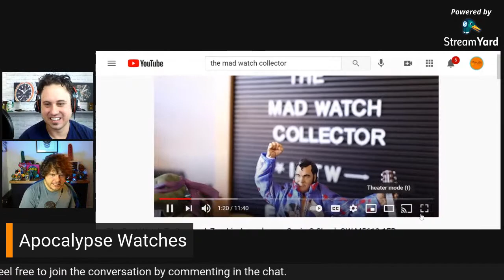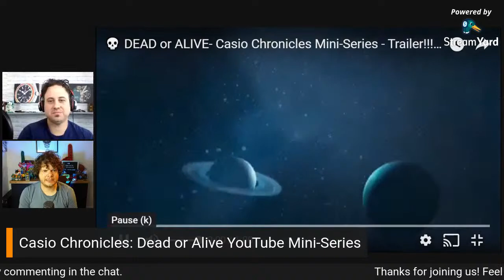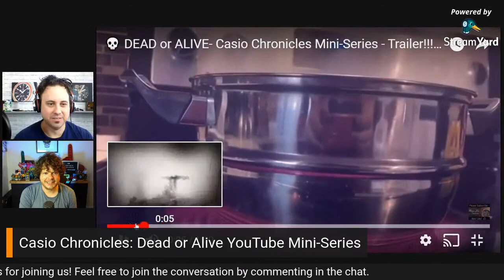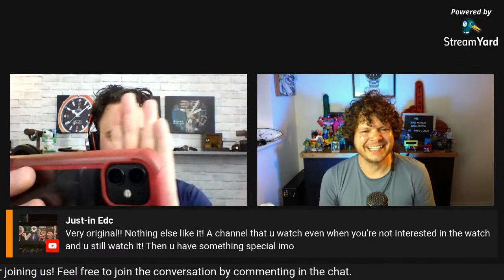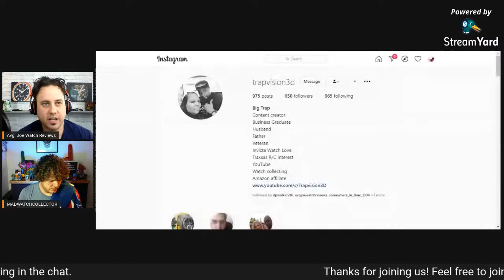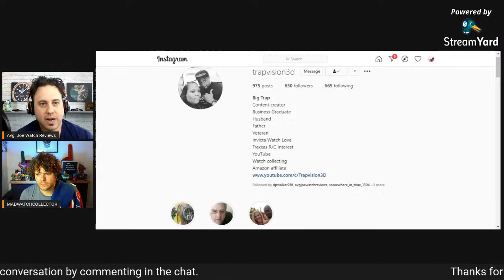Giveaway Announcement LIVE with The Mad Watch Collector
Avg. Joe Live with Russell from the Mad Watch Collector. We’ll be discussing the perfect watch for the Apocalypse and The Casio Chronicles mini series. Will there be a season 2? You won’t want to miss this!